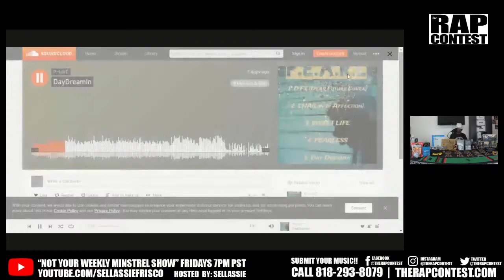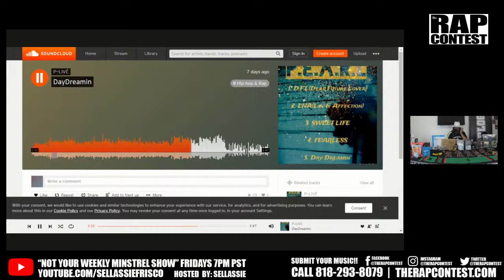Sellassie shouts out the "Artist in a different state" P LIVE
*Episode 4* ~ 2.5.21 ~Part 6~

This clip~ Sellassie shouts out the "Independent artist in a different state" PLIve @reed_noradar

Conscious/Political Hip-Hop Artist, Activist, Event Producer and Entrepreneur, Sellassie, joins Undergroundhiphopblog.com every Friday from 7pm to 9pm (PST) for two hours, with his new weekly show,

Showcasing Underground Hip-Hop, Rap, Classic Rap, Independent Hip-Hop, Breakdancing, Graffiti, DJing, Rapping, current events, special guests, and more!